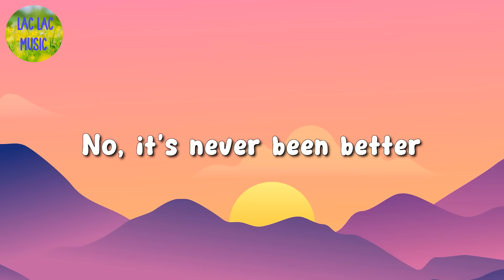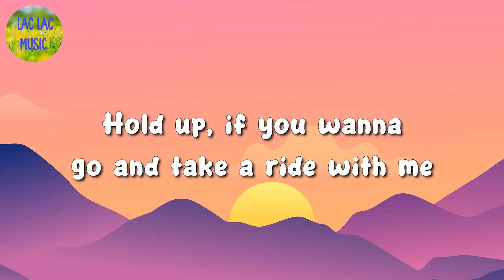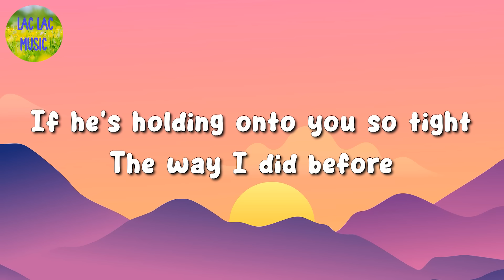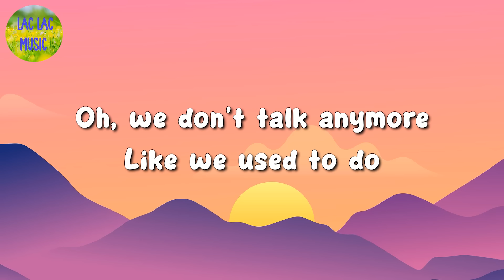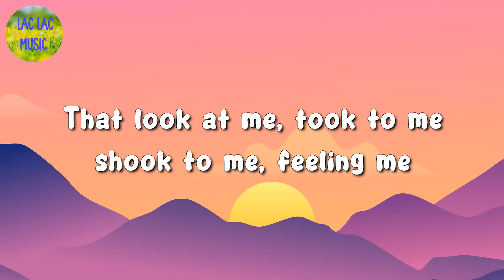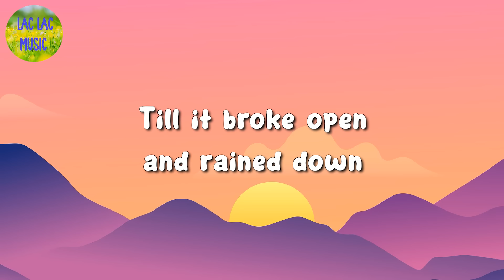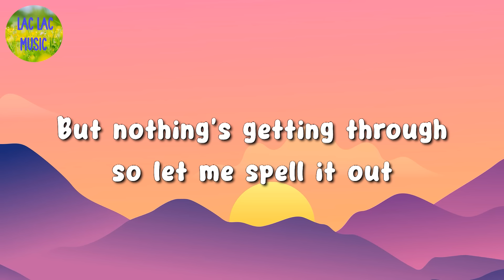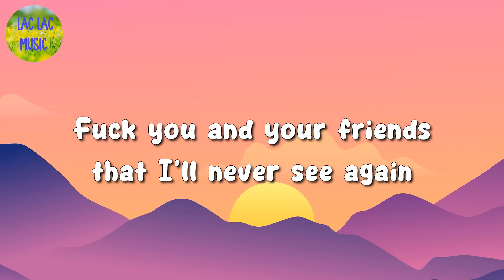🎵 Anne Marie – 2002 || Charlie Puth, Imagine Dragons, GAYLE (Mix Lyrics)